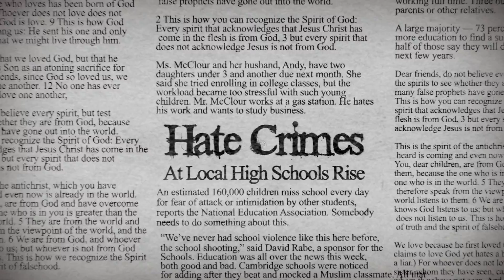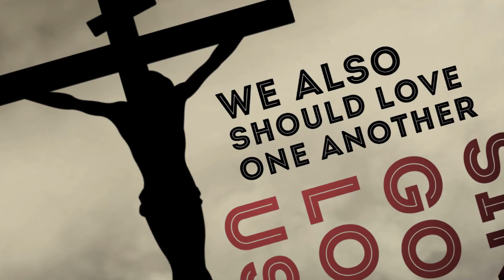This is Love: National LCMS Youth Gathering Christmas Video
The ultimate Christmas gift: A message of true hope for a world in desperate need. Based on the 2013 National LCMS Youth Gathering theme, LiveLove(d), and 1 John 4:9-12